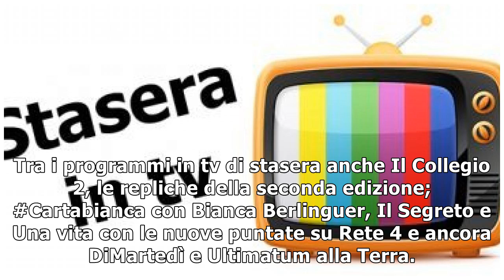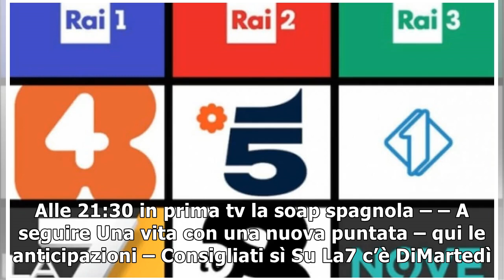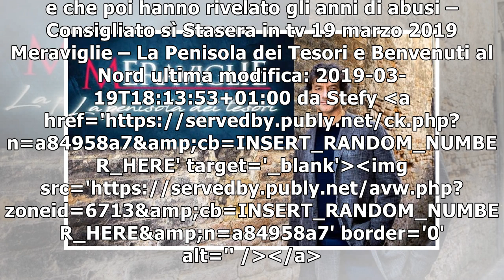Stasera in tv 19 marzo 2019 Meraviglie – La Penisola dei Tesori e Benvenuti al Nord